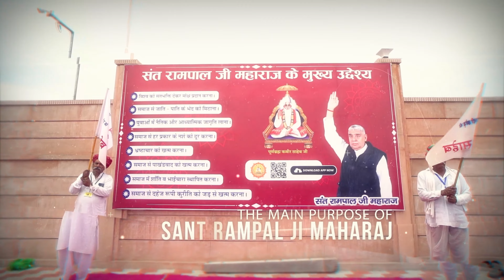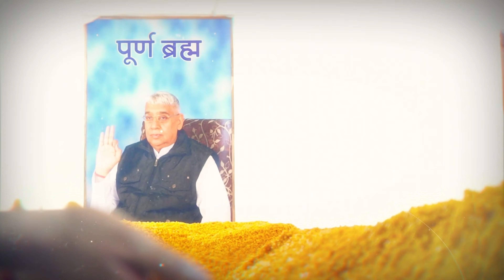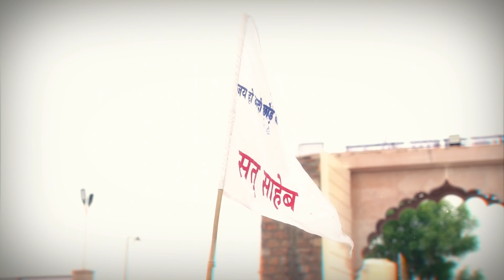सतलोक आश्रम, सोजत, राजस्थान। SATLOK ASHRAM